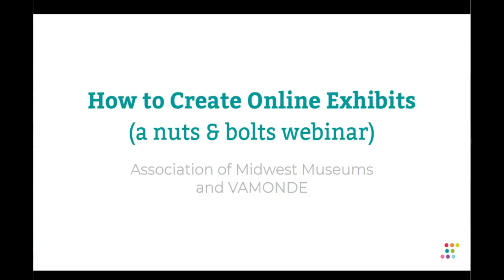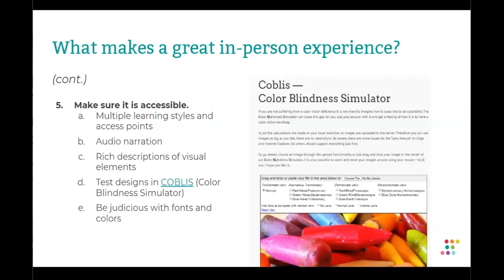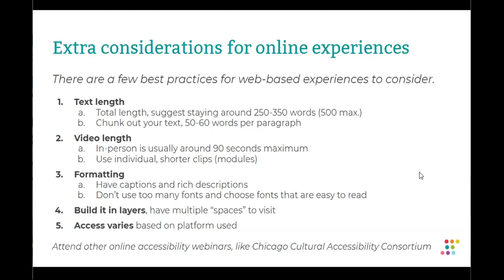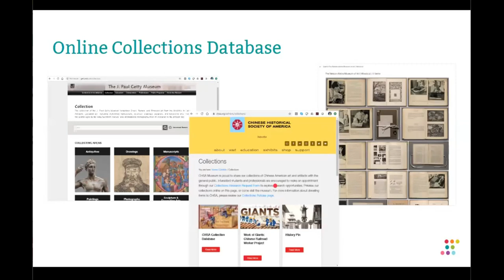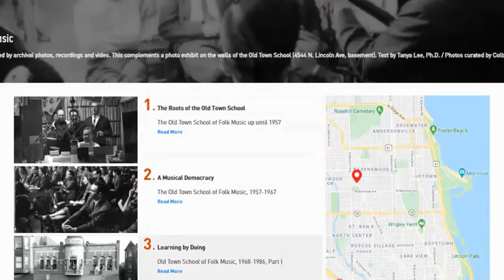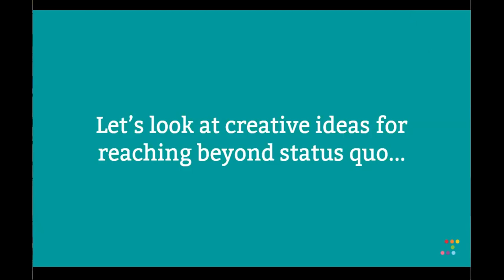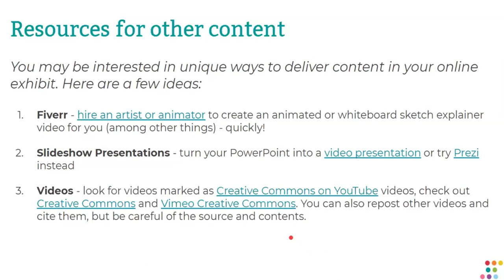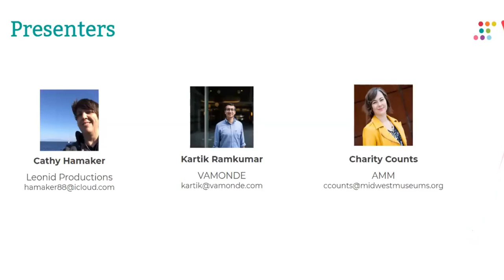AMM Webinar - How to Create Online Exhibits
Recorded 4/9/2020. AMM and VAMONDE.
Has your museum been exploring online exhibits as a visitor engagement strategy during closure? This webinar will provide a survey of the types of online exhibits out there, common elements and formats used, and creative ideas for expanding on the status quo. In addition, presenters from VAMONDE will demonstrate how their story-based platform (free to AMM members) can be used as a framework for organizing an online exhibit.